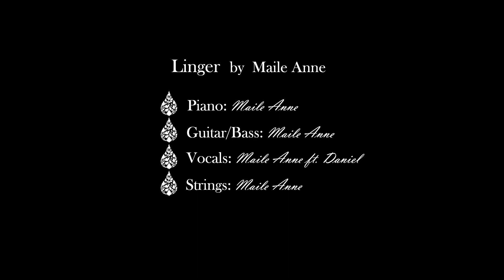Maile Anne - Linger ( Original ft. Daniel)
This song is an original that I wrote a little while ago.  I needed a second voice and enlisted my good friend Daniel (he's great).  The video is very simple as we wanted to focus on the song and trying to get emotions across.